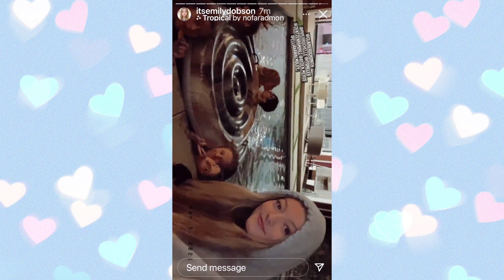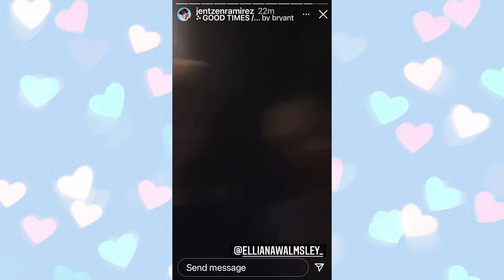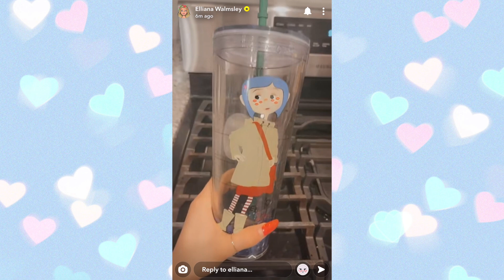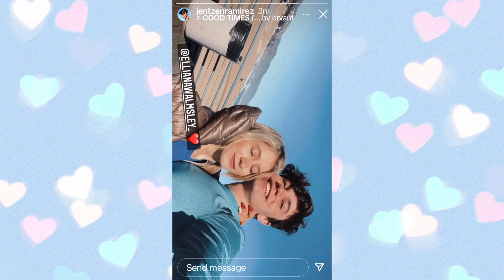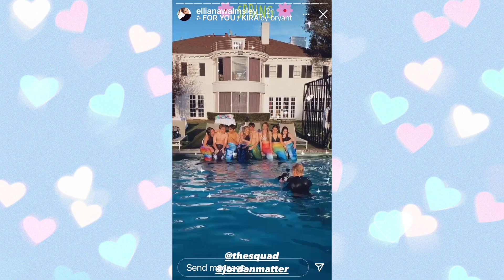ALL JELLIANA SNAPCHAT AND INSTAGRAM STORIES PART 3 | Elliana Walmsley and Jentzen Ramirez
All Jellianas snapchat and instagram stories throughout their time together! October 2020 to March 2021!!

My instagram fan account - @jelliana_ellie